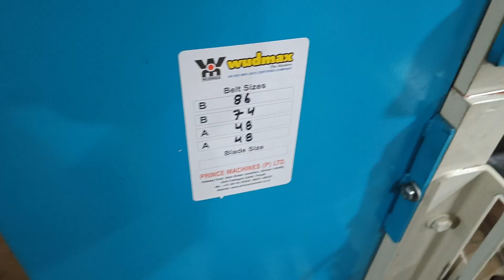TWO SIDE PLANNER 13" X7" WITH SPIRAL ROLLER AND GEAR BOX(9814529326)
This is 13"X7" Double side planner with steel spiral rollers and gear box drive.Total 3 motors of three phase are fitted for drives.High accurate machine,heavy duty, available on order with atleast 60 days delivery time.